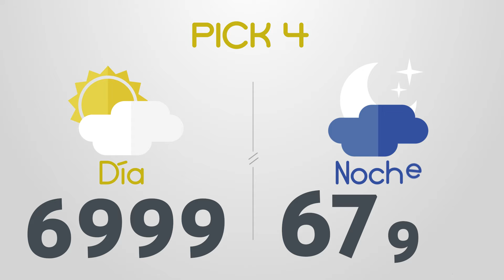Resultados del Chance del Miércoles 28 de Febrero de 2024 Loterias 😱🤑💰💵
Resultados loterias y chance de hoy miercoles 28 de Febrero
loterias 28/2/2024
Resultados del chance miercoles veintiocho de Febrero de 2024
Resultados de las loterias del miercoles veintiocho de Febrero de 2024
Resultados del chance veintiocho de febrero
loteria 28 de febrero
loterias del 28 de febrero
chances del dia Miércoles 28 de Febrero de 2024
Dorado mañana
Dorado tarde
Dorado noche
Paisita día
Paisita noche
Paisita 3
Chontico día
Chontico noche
Pijao
Cafeterito tarde
Cafeterito noche
Astro Sol
Astro Luna
El Samán
Cash 3
Play 4
Motilon dia
Motilon noche
Culona dia
Culona noche
Resultado astro luna
dorado mañana
dorado tarde
chontico noche
chontico dia
paisita noche
chontico día
paisita dia
resultado chontic
resultados de las loterias colombianas
dorado manana
resultados chance
resultado chontico
paisita 2
antioqueñita 1
resultado dorado noche
chontico
paisita tarde
chontico tarde
antioqueñita 2
chontico noche ayer
loteria culona
loterias colombianas
antioqueñita dia
lotería paisita
loteria dorado
lotería chontico
antioqueñita día
loteria paisita 1
resultado
motilón tarde
resultado chances
loteria del chontico dia
caribeña sinuano
loteria chonto
resultado dorado
resultados chance millonario
resultado paisita
antioqueñita mañana
resultado culona
chontico 1
chance sinuano
loteria sinuano dia hoy
chontico mediodía
super chontico
resultados gana
loterias gana
invierte